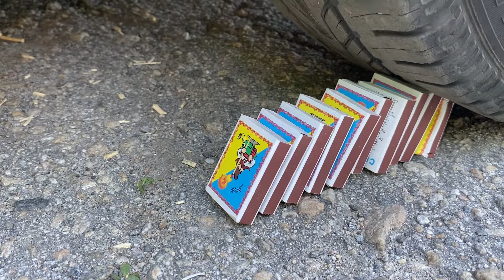Crushing Crunchy & Soft Things by Car! EXPERIMENT CAR VS MULTI-COLORED DAYLIGHT LAMPS